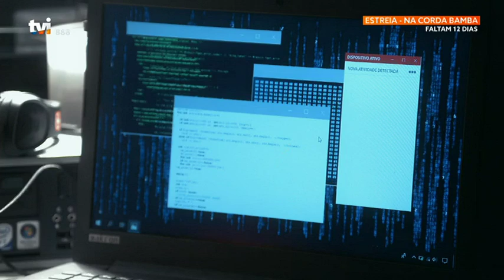Miguel descobre mensagens de Laura e Zorra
Em «Amar depois de Amar», Kevin e Miguel vêem as mensagens que o número de telefone de Laura troca com Zorra. O inspetor percebe pela conversa que a mulher esteve efetivamente envolvida com o homem, só não sabe que é tudo mentira e que é Aline quem tem o telemóvel.